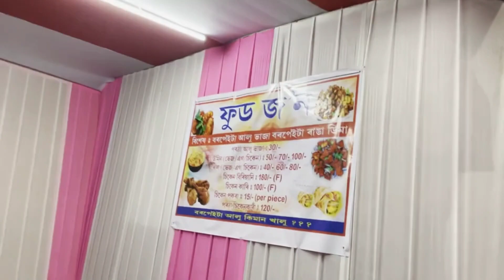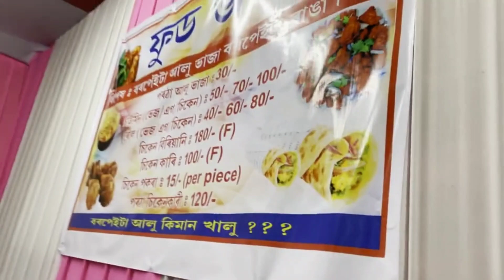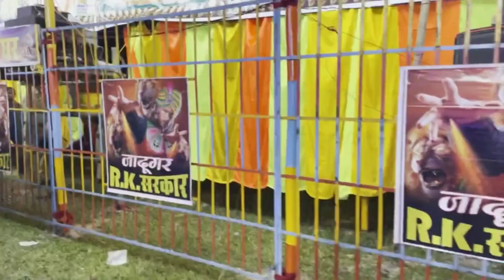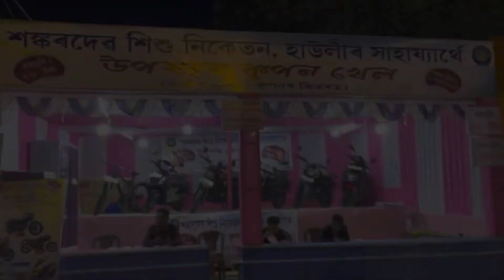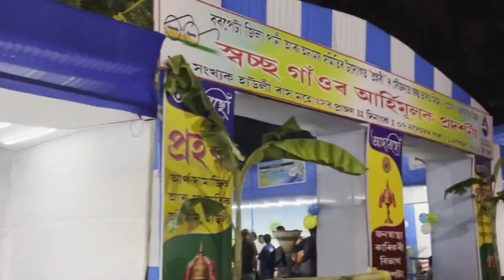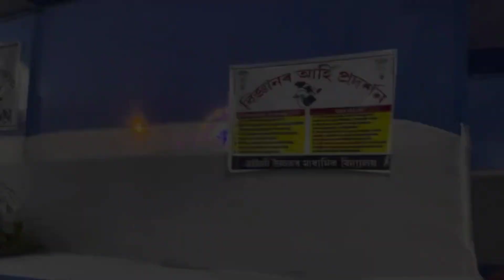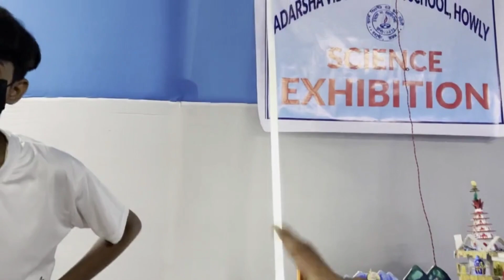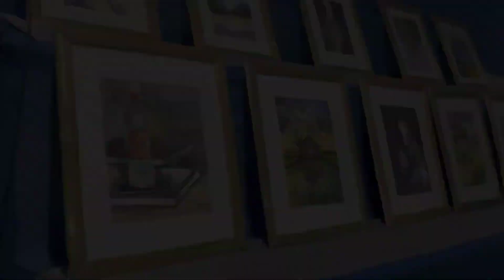Howly Rash😍 mela || 95th Howly rash mohatsav || Dipankar phy life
Hello,

Any kind of Information Comments plz 🙏